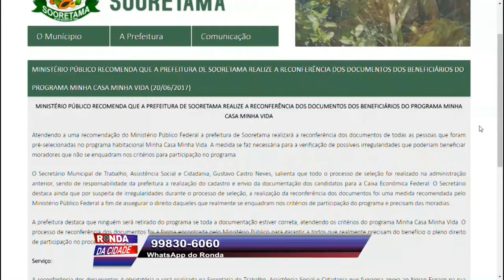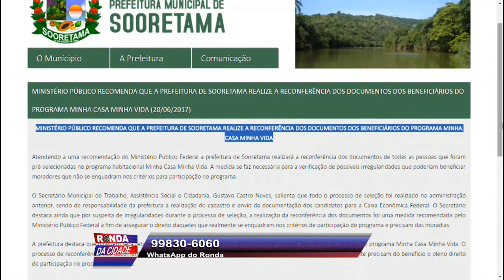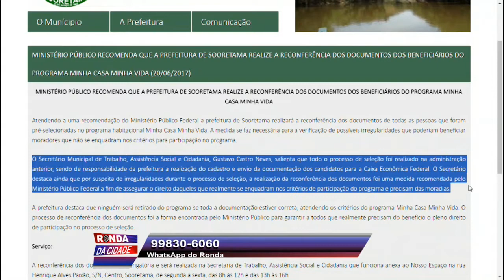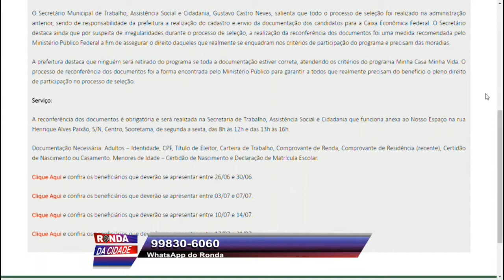Ronda da Cidade 28 06 2017